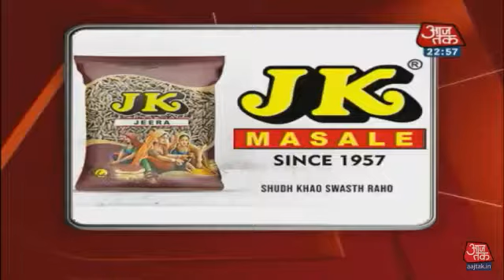Daily TV Mass August 11 2019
Father Andy Macbeth - Celebrant
Deacon Emmanuel Anderson - Homillist